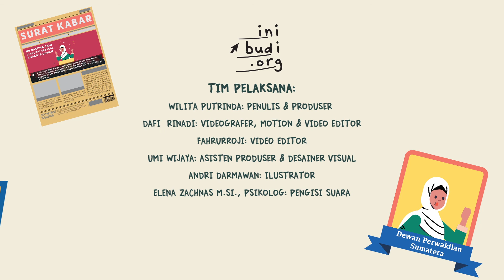Tentang H.R. Rasuna Said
Halo Sahabat Inibudi 👋

Kalian tahu enggak sih nama jalan HR Rasuna Said yang cukup terkenal di daerah DKI Jakarta?
Nah ternyata nama tersebut diambil dari seorang tokoh perempuan pejuang kemerdekaan yang berasal dari Sumatra Barat loh.
Beliau ini juga sangat terkenal dalam memperjuangkan peran sebagai warga negara untuk kemajuan bangsa dan negara juga loh, penasaran engga sih dengan perjalanannya beliau semasa hidupnya?
Yuk langsung saja dengarkan penjelasannya dan semoga kalian bisa mengambil beberapa nilai-nilai kehidupan beliau ya Sahabat Inibudi 😊